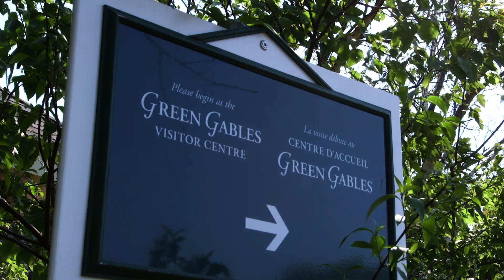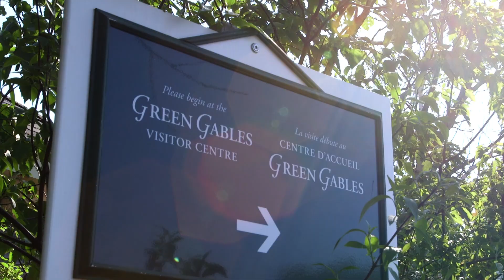Quest for the Canola Crown Episode 2, Segment 2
With fertilizer usage restrictions imposed and high prices, these farmers introduce you to new technology. See what they are using to become more efficient, as well as show you how conscientious they are towards our environment, and honeybees.  They work hand-in-hand to feed our people.